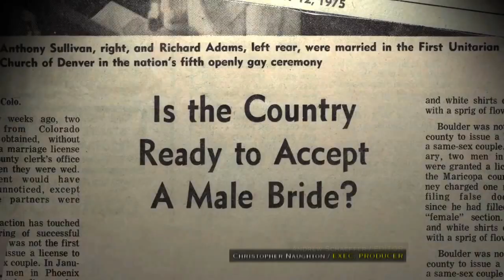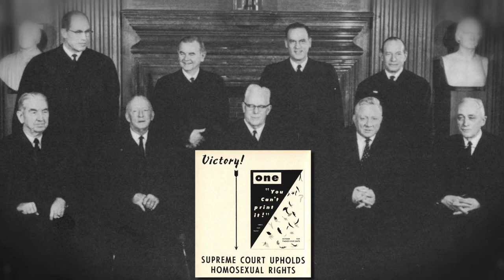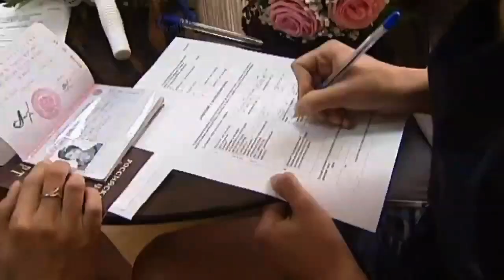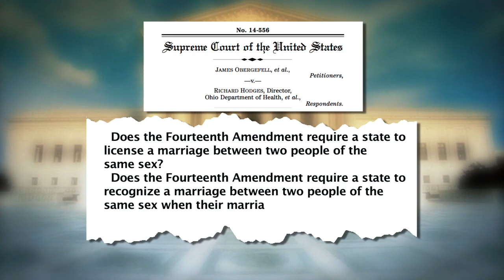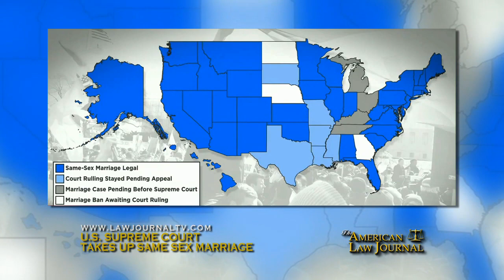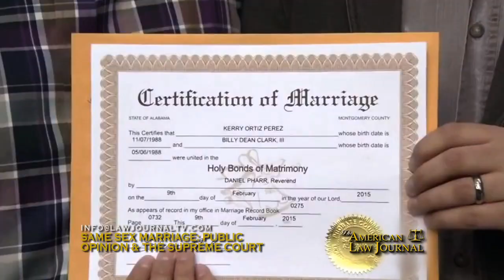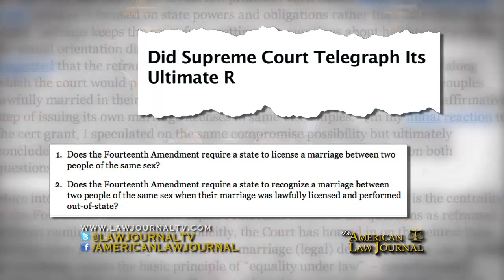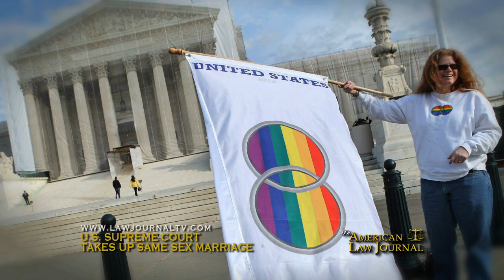Will Gay Marriage Be the Law of the Land? 2016 MID-ATLANTIC EMMY NOMINEE (Feature Report )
Tomorrow the U.S. Supreme Court hears argument in Obergefell v. Hodges. Most legal experts believe the court has tipped its hand in the way it will go.  But in doing so, has it also suggested where it is not willing to go?

The American Law  Journal presents "Liberty, Justice and... Gay Marriage for All?" Christopher Naughton welcomes Helen Casale of Hangley Aronchick Segal Pudin & Schiller who argued the Whitewood case in Pennsylvania, family law practitioner Donald F. Spry, II of King Spry Herman Freund & Faul and John Culhane, Distinguished Professor of Law and Co-Director of the Family Health Law & Policy Institute at Widener Law Delaware.

In an opening feature report, The Legal's Senior Staff Writer Gina Passarella interviews Prof. David Cohen of Drexel University Thomas R. Kline School of Law, Prof. Leonore Carpenter of Temple University Beasley School of Law, Prof. Kermit Roosevelt of University of Pennsylvania Law School, Julia Swain of Fox Rothschild, Lynne Gold-Bikin of Weber Gallagher Simpson Stapleton Fires & Newby and Angela Giampolo of the Giampolo Law Group.  The program examines how this case could impact sexual orientation and protected status, full faith and credit in the practice of law and the likely vote of the nine justices. Program 1517.